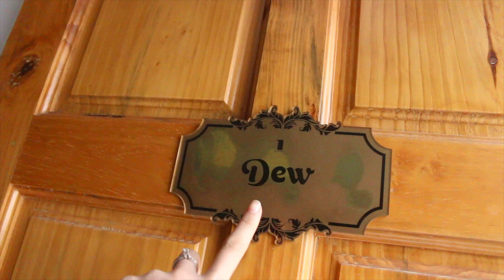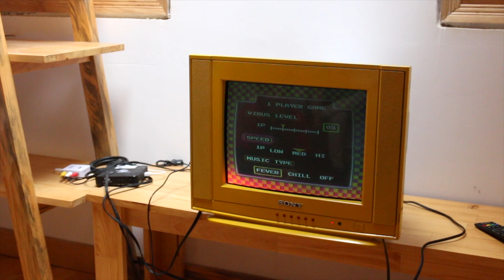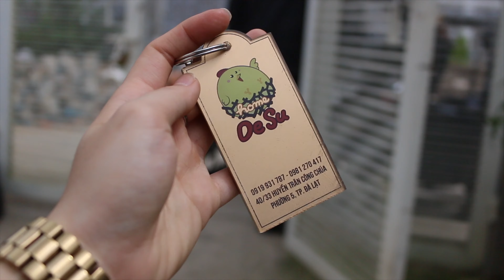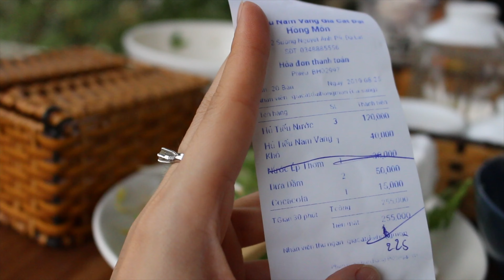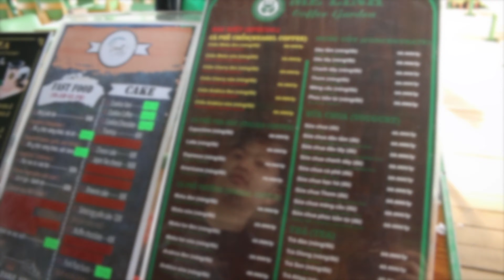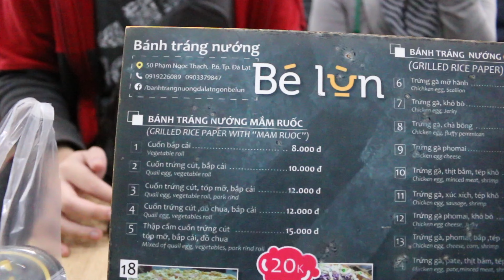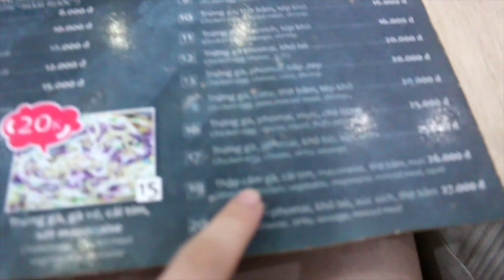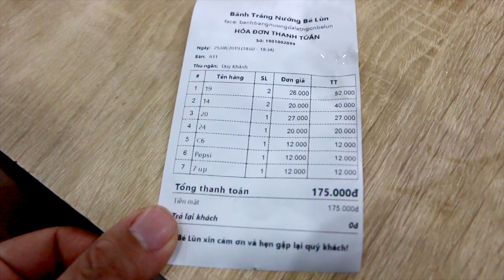REVIEW HOMESTAY HOME DE SU | HỦ TIẾU GIA CÁT | BÁNH TRÁNG NƯỚNG BÉ LÙN | DU LỊCH ĐÀ LẠT (VLOG 69)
Ngày 1 ở Đà Lạt, mình sẽ dắt mọi người cùng đi ăn 1 vài quán mới nổi và check-in 1 số đia điểm iconic không thể bỏ lỡ. Thời tiết hôm mình đi thì khá đẹp luôn, hên là không bị dính mưa ^^

Cùng đón xem ngày 2 khi cả gia đình vô tình bị vướng vào 1 rắc rối không thể ngờ, tưởng lỡ cả chuyến bay luôn